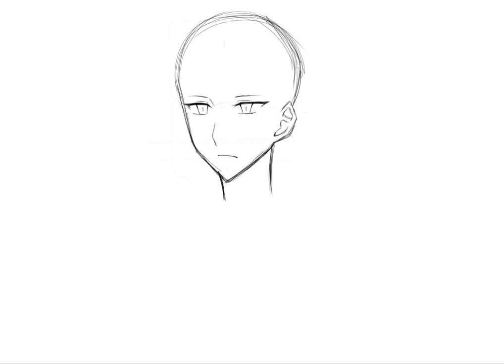Elijah // DRAWING TIMELAPSE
Hey there!

For the past 12 days I haven’t had internet
So this drawing is actually one a made a while ago
I was also going to post another speedpaint right after this
The comments are restricted because I am using my school’s internet :(

App:
IbisPaint